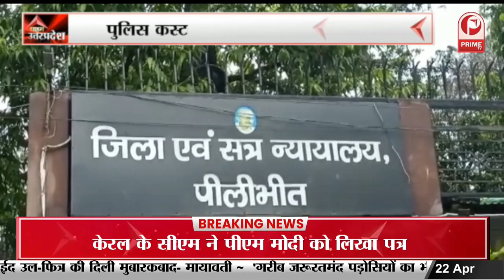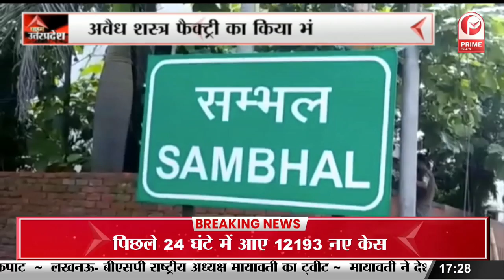Brajesh Pathak : ईदगाह में अदा की गई ईद की नमाज || Prime Tv